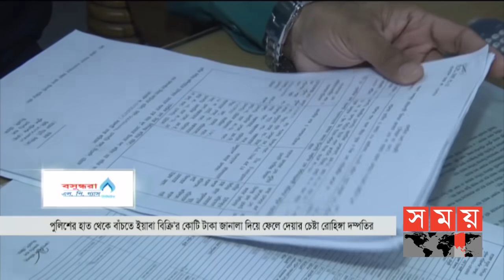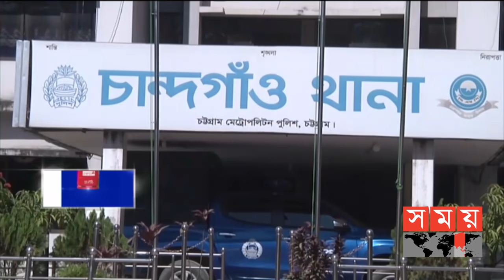জনপদে সময় | রাত ৮টা | ০৯ নভেম্বর ২০২০ | Somoy tv bulletin 8pm